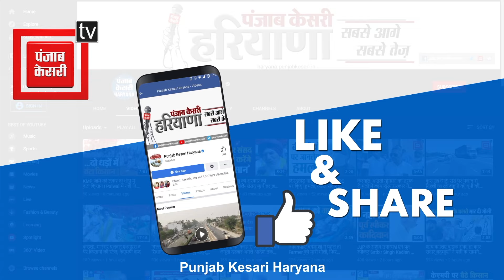Yamunanagar की सड़कों पर सरपट दौड़ेंगी Electric Buses, 1 हफ्ते तक नहीं लगेगा किराया